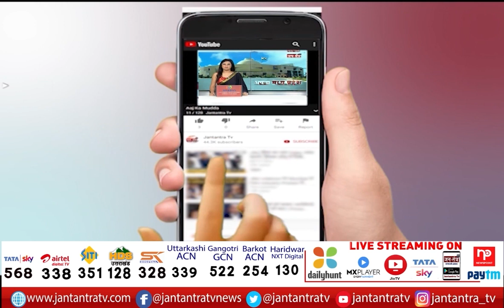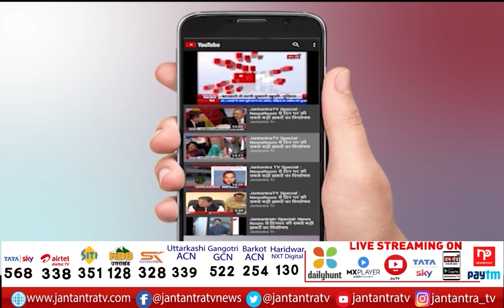Ajay Kothiyal Delhi Visit | Kodiyal Went Out To See The Delhi Model | Delhi Model In Uttarakhand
About Video:
दिल्ली दौरे पर कर्नल अजय कोडियाल
दिल्ली मॉडल को देखने निकले कोडियाल
दिल्ली के स्कूलों में पढ़ने वाले उत्तराखंड के बच्चों से मिले
यही बदलाव उत्तराखंड में भी लाना- कोडियाल